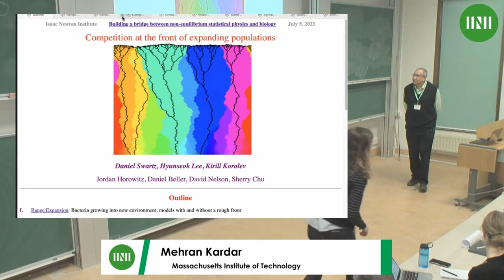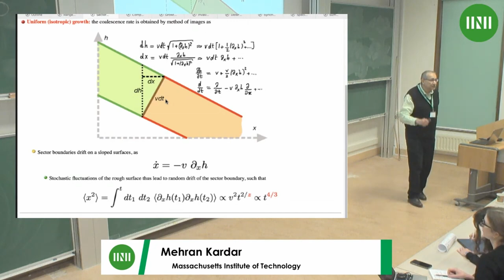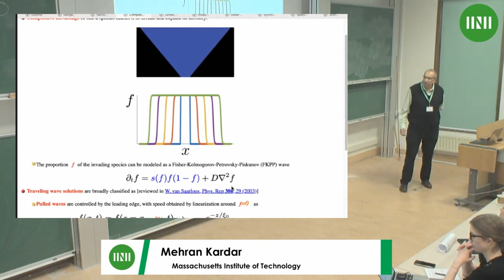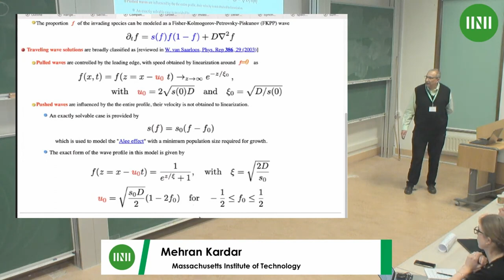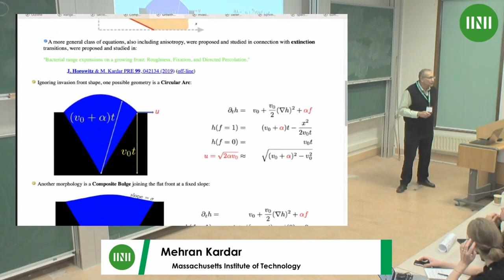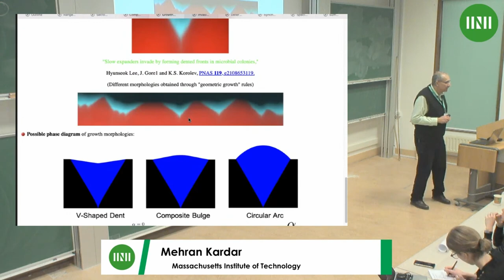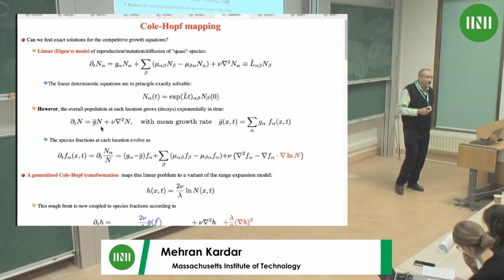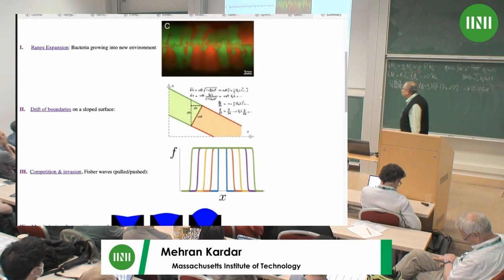Prof. Mehran Kardar | Competition at the front of expanding populations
Speaker(s): Professor Mehran Kardar (Massachusetts Institute of Technology)

Date: 5 July 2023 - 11:30 to 12:00
Session Title: Competition at the front of expanding populations
Event: [SPLW01] Building a bridge between non-equilibrium statistical physics and biology

When competing species grow into new territory, the population is dominated by descendants of successful ancestors at the expansion front. Successful ancestry depends of the reproductive advantage (fitness), as well as ability to colonize new domains. Based on symmetry considerations, we present a model that  integrates both elements by coupling the classic description of one-dimensional competition (Fisher equation) to the minimal model of front shape (KPZ equation). Macroscopic manifestations of these equations on growth morphology are explored, providing a framework to study spatial competition, fixation, and differentiation, In particular, we find that ability to expand in space may overcome reproductive advantage in colonizing new territory.